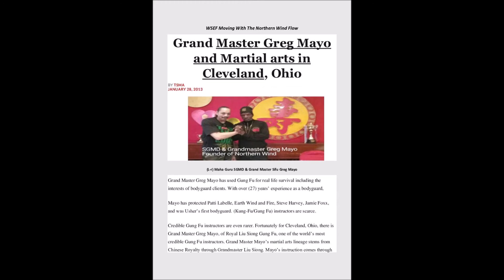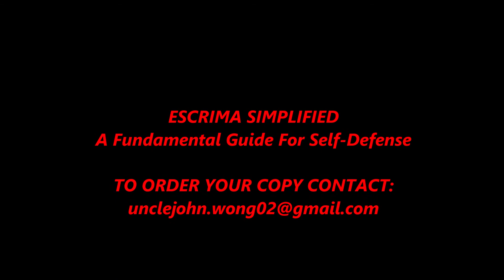ESCRIMA SIMPLIFIED A Fundamental Guide For Self Defense Book Promo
About the Video/Book:
By extracting the essence of Cabales Serrada Escrima,
and by combining it with his over {35} years of martial arts expertise…Maha Guru SGMD, presents you with an “eclectic” modern day style of martial arts that will give you the decisive edge in the absolute art of streetwise combat. With Maha Guru SGMD, “It’s all about superior quality of service”. Additionally, there are several movie stars' pictures that are featured within the contents of this unique pictorial, how-to book;  such as, Rick Springfield, Joe Estevez, Mako, Roland Dantes, Leo Fong, Cary Tagawa, Cynthia Rothrock, and many more other movie stars, and martial arts celebrities as well.Maha Guru Sr. Grand Master *D* has over {35} years of actual training in the field of martial arts. The combat arts that he has studied includes Kajukenbo, Chinese Kempo, Thai Boxing, Tai Chi Chuan, Western Boxing, Kali, and the fine art of Cabales Serrada Escrima, as personally taught to him by the late Supreme Grand Master Guru Angel O. Cabales, also, known as the "The Father of Escrima in America".

Maha Guru Sr. Grand Master *D* has over {35} years of actual training in the field of martial arts.
The combat arts that he has studied includes, Kajukenbo, Chinese Kempo, Thai Boxing, Tai Chi Chuan, Western Boxing, Kali, and the fine art of 'Cabales Serrada Escrima', as personally taught to him by the late Supreme Grand Master Guru Angel O. Cabales,
also, known as the  "Father of Escrima in America.""